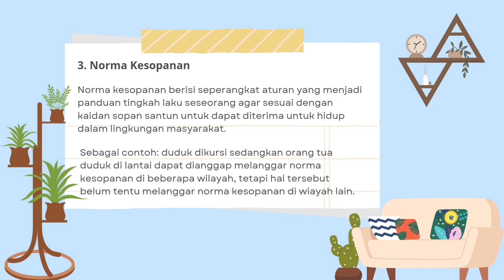IPS VII TEMA 01: Sosial dalam Masyarakat